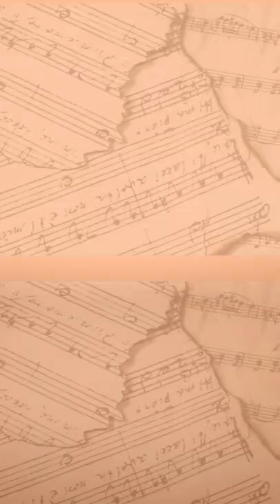Somos Mariachi Fletes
Nosotros nos encargamos de que tu evento se engalane con la mejor música mexicana, directamente desde Cocula,Jalisco,México. Más de 25 años nos respaldan y nuestra experiencia y dedicación a lo que hacemos, nos ha posicionado como uno de los mejores y preferidos Mariachis de la región y del estado por muchos clientes y empresas reconocidas.